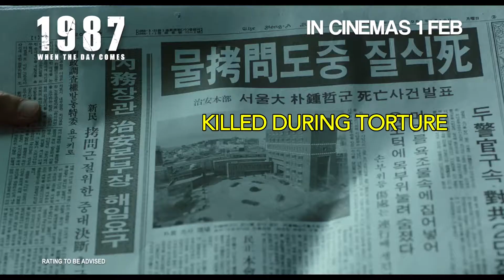1987: WHEN THE DAY COMES Official Trailer | In Cinemas 1 Feb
Opens in Singapore on 1 February 2018!

In 1987 Korea under an oppressive military regime, the death of a college student, caused by unlawful interrogation, ignites ordinary citizens to fight for the truth and bring about justice.

Directed By: JANG Joon-hwan
Cast:  KIM Yoon-seok, HA Jung-woo, YOO Hai-jin, KIM Tae-ri